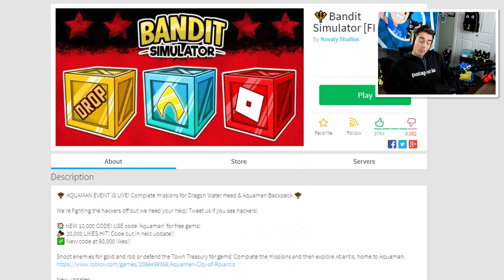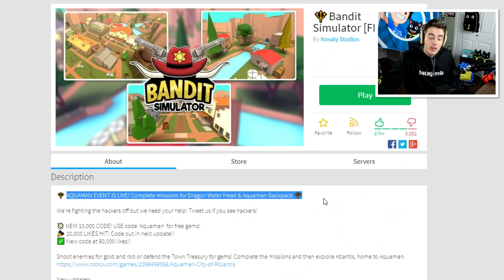BUYING THE BEST GUN IN BANDIT SIMULATOR IN ROBLOX